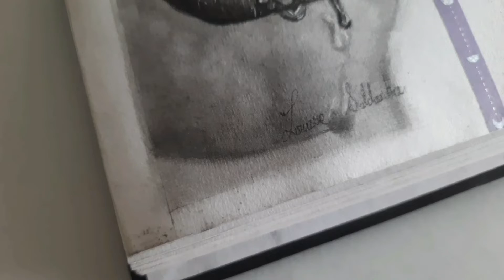How to Draw Realistic Lips in Pencil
Hi, in this video I’ll be showing you how to draw realistic lips in pencil.
In this drawing lips tutorial, I also cover my drawing and shading process to get realistic lips. Hope you get some tips and tricks to use in your own drawings!

Materials I use:
• Brustro Artists Sketch Book Wiro Bound A5 Size, 160 GSM (Acid Free)
• faber castell drawing pencils
• tihoo electric eraser
• kohinoor pencil eraser
• camel soft charcoal pencil
• mars lumograph black pencils
• General Pencil "The Original" Charcoal Pencil Kit